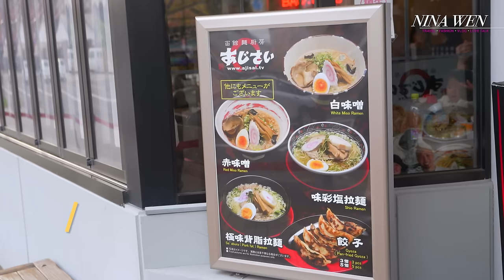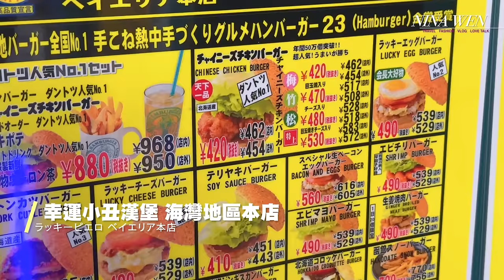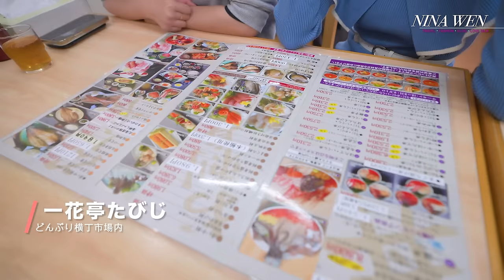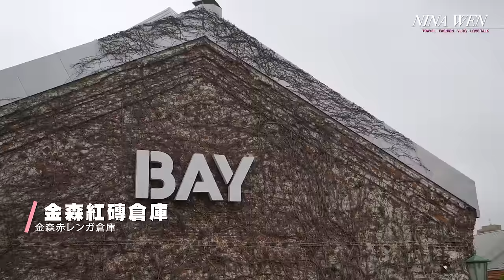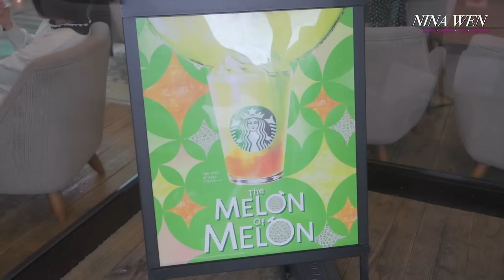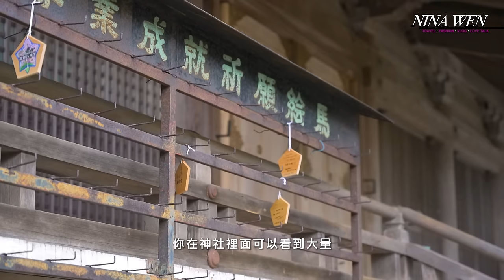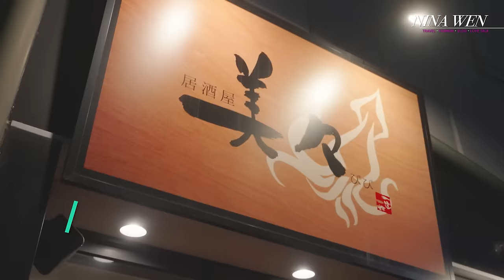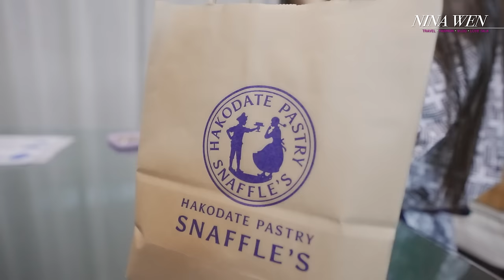【北海道🇯🇵公路旅行Ep.1】盛開櫻花季🌸｜五稜郭公園｜函館必吃：味彩鹽拉麵🍜｜函館山夜景｜幸運小丑漢堡🍔｜若松飯店開箱｜函館朝市美食🦑🦪｜八幡坂｜NinaWen Travel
去過那麼多次日本，媽媽住在日本20年
結果Nina跟媽媽竟然都沒有去過北海道～
自己都不敢相信，所以這次帶著媽媽、Yuna一起去北海道
為了要跟媽媽國內航班連上線
所以選了紅眼班機，一開始真的體力透支
好險北海道的美食、海鮮、櫻花與夜景拯救了我們一行人
大家可快快以點進去看
如果跟我們搭差不多時間的航班，歡迎直接照著我們的行程走

遇上櫻花季都是可遇不可求，這次遇上盛開的滿滿櫻花
真的很夢幻漂亮～
除了戶外行程，也要仔細帶大家開箱溫泉飯店的房型和湯屋
以上～都很推薦！
我們下週見！

00:00 正片開始
00:44 抵達北海道＆租車接媽媽
03:55 五稜郭公園
05:59 鹽拉麵 味彩 本店
06:29 北海道三大夜景之一：函館山夜景
08:11 幸運小丑漢堡 海灣地區本店
08:23 飯店開箱：割烹旅館 若松
11:50 函館朝市・どんぶり横丁市場
13:10 海鮮丼：一花亭たびじ
14:45 駅二市場
15:47 金森紅磚倉庫
20:00 日本限定：哈密瓜星冰樂
20:50 八幡坂
21:37 函館 八幡宮
23:01 函館公園
24:55 居酒屋 美々（びび）
26:42 個室湯屋開箱
30:27 甜點開箱＆睡前閒聊

♥️ Nina Wen
每週三晚上更新影片
Nina的Facebook：